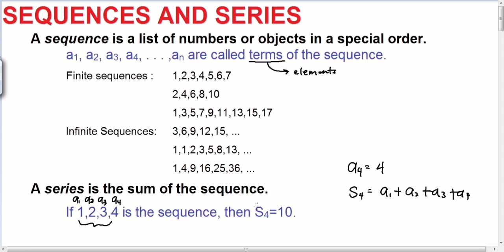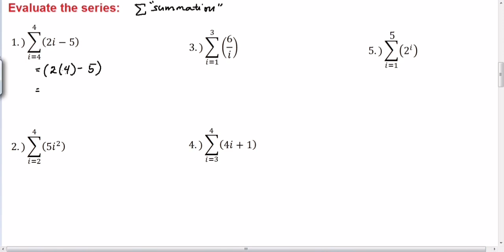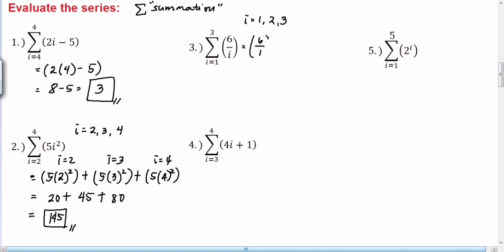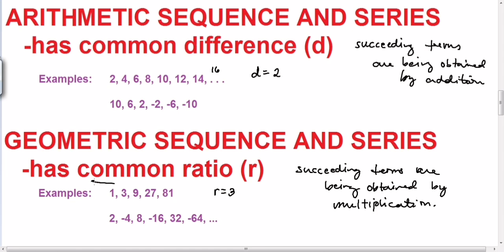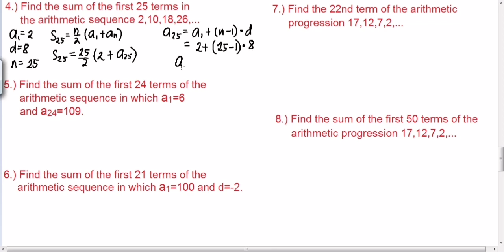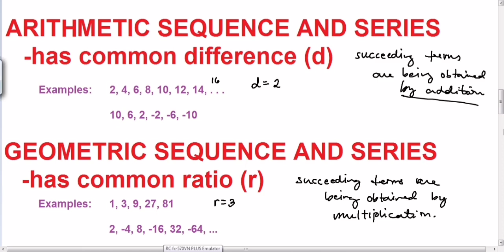Part 1 | Sequences and Series: Arithmetic | TAGALOG-ENGLISH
Part 2: Sequences and Series (Geometric)